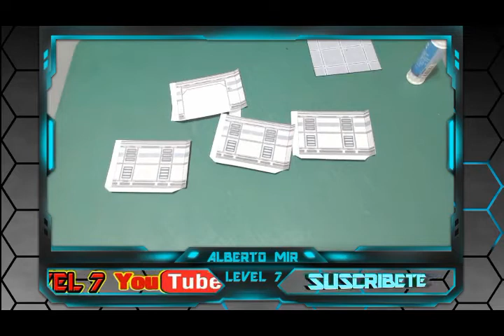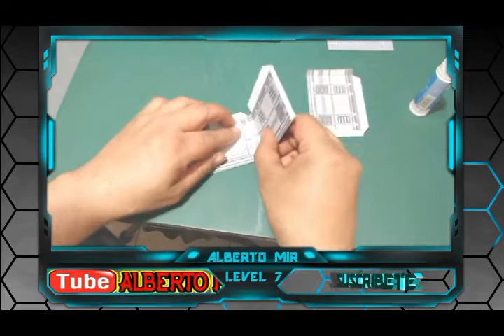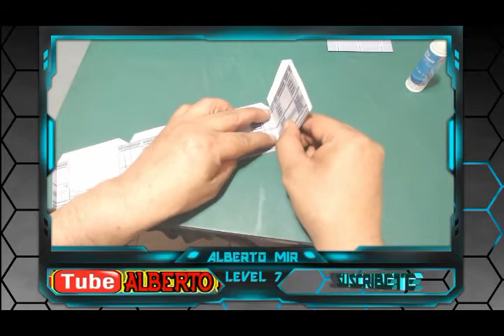ESCENARIO DE CIENCIA FICCION DESMONTABLE...!!!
LES MUESTRO ESTE ESCENARIO DE PAPERCRAFT PARA LOS JUEGOS DE CIENCIA FICCION DE MINIATURAS. SON MODULOS DE DIFERENTE TAMAÑO QUE SE PUEDEN CONFIGURAR DE MUCHAS MANERAS POSIBLES. Y ES DESMONTABLE PARA GUARDARLOS MAS FACILMENTE O LLEVARLOS A CUALQUIER LADO.